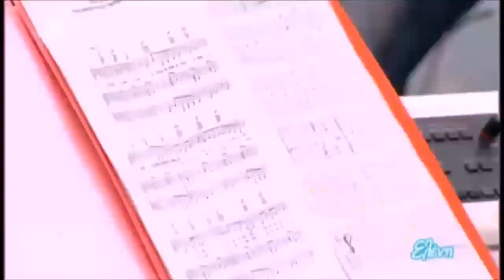Φουρειρα Medley@Eleni 05/12/16